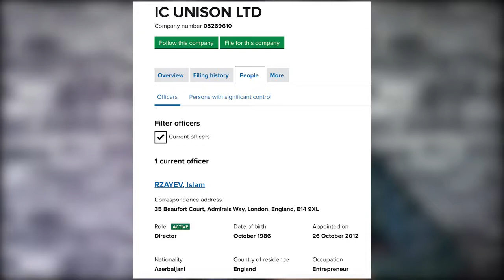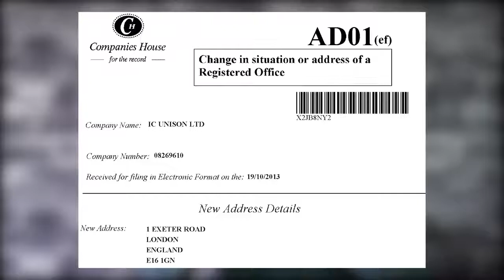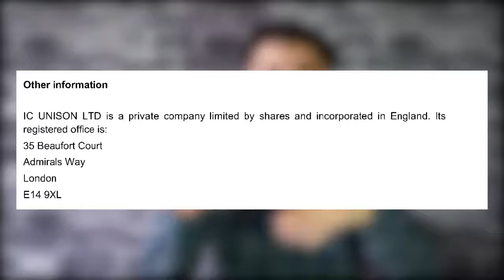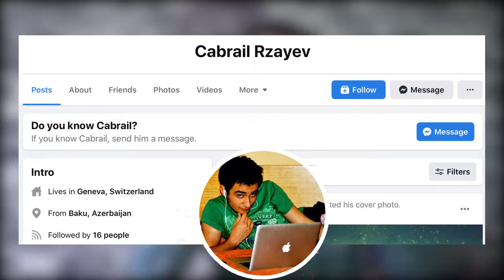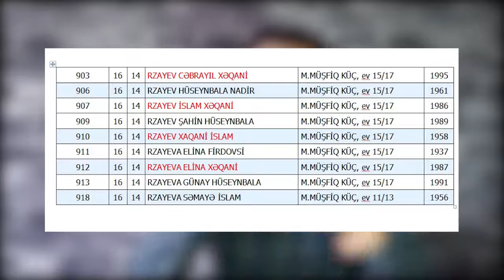Mehman Hüseynov'dan yeni korrupsiya araşdırması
Bizim övladlarımızın pullarını kimlər oğurlayır? Hansı məmurun oğlu milyonları xaricə daşıyıb özünə Britaniya vətəndaşlığı alıb? 🇦🇿🏴󠁧󠁢󠁥󠁮󠁧󠁿💰

İLK DƏFƏ! Faktlarla, sübutlarla! Maliyyə Nazirliyin yüksək vəzifəli məmurun Londonda olan evi, şirkəti, ofisi.

Dövlət Büdcəsinə nəzarət edən dövlət qurumu Maliyyə Nazirliyi özü korrupsiya içindədir. Nazir Samir Şərifovun bundan xəbəri yoxdu? Var! 💵
Bəs korrupsiya ilə amansızcasına mübarizə aparanlar hardadı?

Nazir özü ətrafdakı adamlara şərait yaradırki büdcədən milyonlar oğurlasınlar. Bu araşdırmada Samir Şərifovun sağ əli olan Xəqani Rzayevi ifşa edirik!🙏👍

Dövlət məmuru olan Xəqni Rzayev hal hazırda Maliyyə Nazirliyin Dövlət Maliyyə Nəzarəti Xidmətinin rəisi  vəzifəsində çalışır.

Biz onun övladlarının Londondaki mülklərini, şirkətlərini, evlərini tapmışıq. Onun büyük oğlu İslam Rzayev Britaniya vətəndaşıdır!😁

Maliyyə Nazirliyin əsas adamlardan biri olan Xəqani Rzayev çıxıb deyə bilərmi ki, bu milyonları hardan qazanıb? Samir Şərifov çıxıb deyə bilərmi ki, Xəqani Rzayevin ailəsində bu milyonlar nə gəzir? Xəqani Rzayev  aylıq maaşı nə qədərdi? Bu sualların cavabı çox sadədir...

Büdəcədən xalqın pullarını oğurlayıb, xaricə daşıyırlar. Bizim pullar hesabına onlar varlanır. Biz çıxıb tələb edirik ki, uşaq pulu verilsin bunlar isə ancaq öz uşaqlarına dəbdəbəli həyat qururlar. Burnunuzdan gələcək bir gün!

Azərbaycanın sərvəti, var dövləri Azərbaycan xalqına məxsusdur!🇦🇿❤️
©️ Mehman Hüseynov